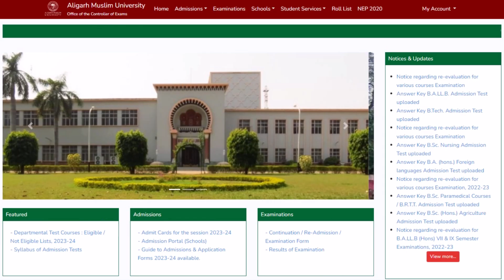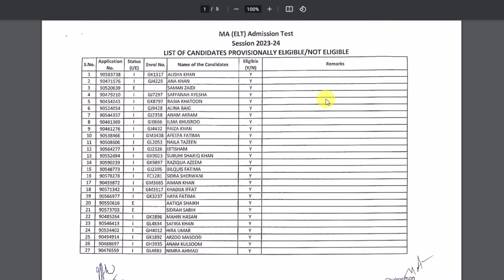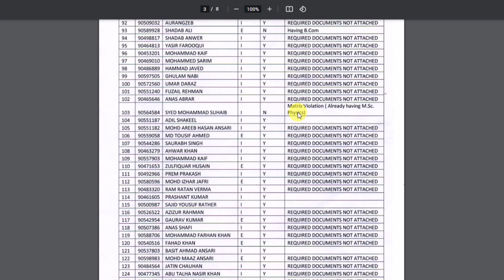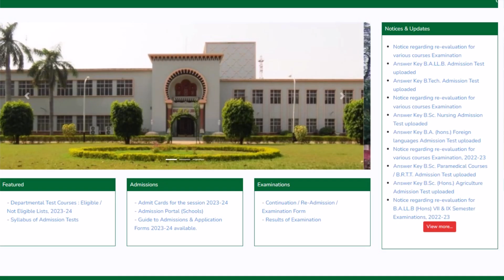AMU में Eligibility लिस्ट आया, कहीं आपका नाम तो नहीं है | Aligarh Muslim University Admission 2023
About this video :- aligarh muslim university admission 2023 etc.

amu departmental test eligibility list
amu controller exams
amu admission process
aligarh muslim university admission process